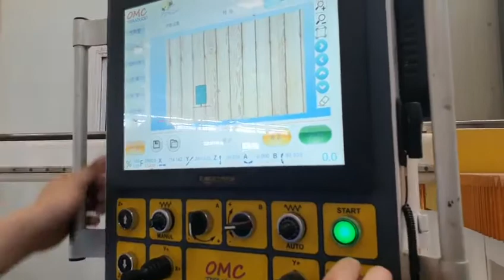OSC-TITAN CNC 5 Axis Stone Cutting Machine Bevel 0124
OSC-TITAN CNC 5 Axis Stone Cutting Machine
Justin Liu
Laizhou Oriental Machinery Co., Ltd.
No. 5380 Yuhai St, Laizhou, Shandong, China